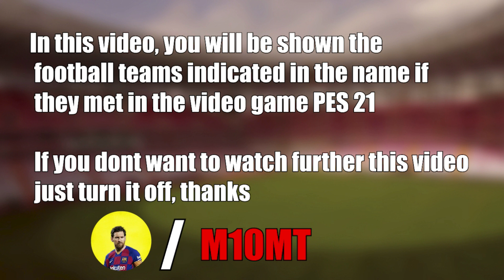Beşiktaş 3-0 Yeni Malatyaspor | MAÇ ÖZETİ - Süper Toto Süper Lig / 2021/22